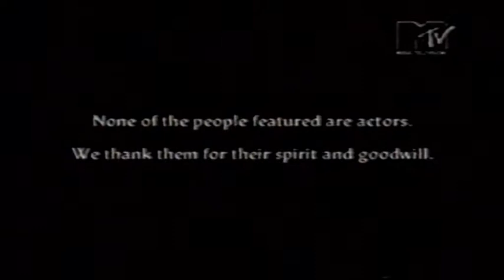George Michael - Roxanne